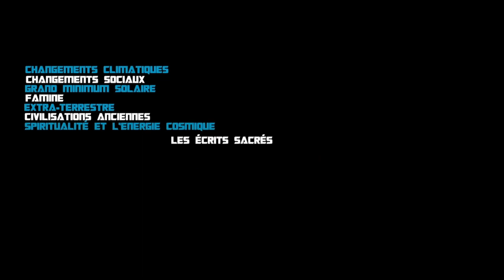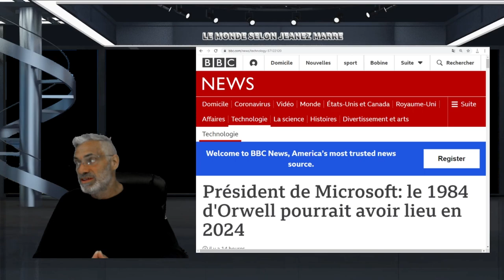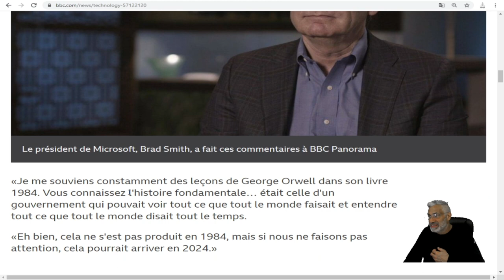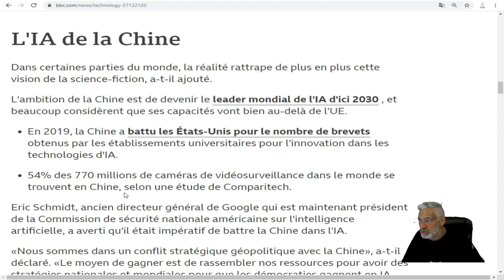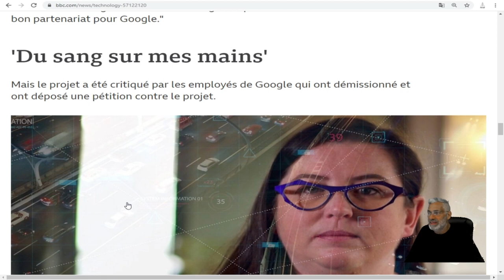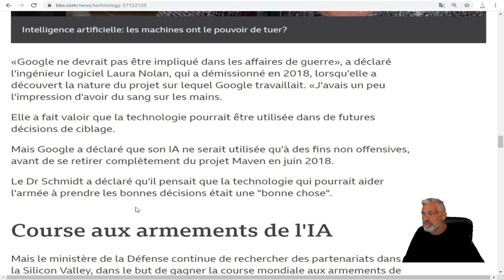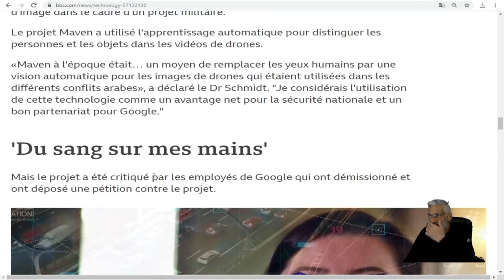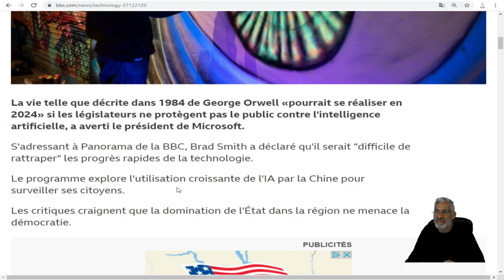Président de Microsoft: le 1984 d'Orwell pourrait avoir lieu en 2024.